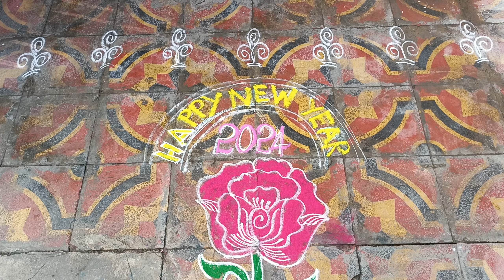Mungitlo Muggulu || New year ki vesukune muggulu || Sathyananda